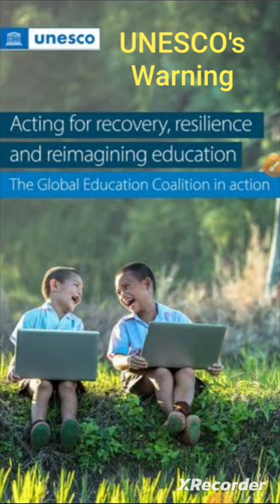UNESCO Endorses Banning Smartphones from Schools | Satyavan Anand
UNESCO Endorses Banning Smartphones from Schools | Global Education Monitoring Report 2023

Satyavan Anand

UNESCO’s Global Education Monitoring Report
2023 warns against the uncritical adoption of digital technology in educational settings, as there is little robust evidence of its added value in education.

Negative impact of mobile devices on children’s learning:
Distraction
Students get distracted during lectures
or study time due to notifications from

Reduced Attention Span
Children find it difficult to focus on a
single task for an extended period due
to constant multitasking on devices.

Decreased Reading Habit
Children spend more time on mobile
games and videos than reading books
or educational material.

Impaired Sleep
Excessive use of mobile devices before
bedtime leads to sleep disturbances
and reduced sleep duration.

Cyberbullying
Children experiencing cyberbullying
through social media platforms, lead
to emotional distress and impact their
learning.

Reduced Face-to-Face Interaction
Overreliance on virtual communication leads to decreased social skills
and communication abilities.

Spending excessive time on mobile
devices leads to a sedentary lifestyle,
affecting overall health and academic
performance.

Inaccurate Information
Children may come across misleading
or false information online, impacting
their understanding and knowledge.

Privacy Concerns
Sharing personal information on social
media or other platforms without understanding the potential risks to privacy.

Addiction
Developing addictive behaviour towards mobile devices leads to withdrawal symptoms when not using
them.